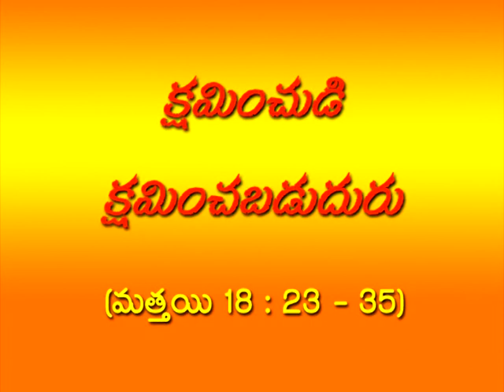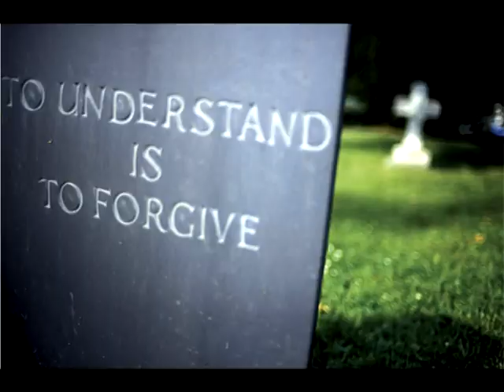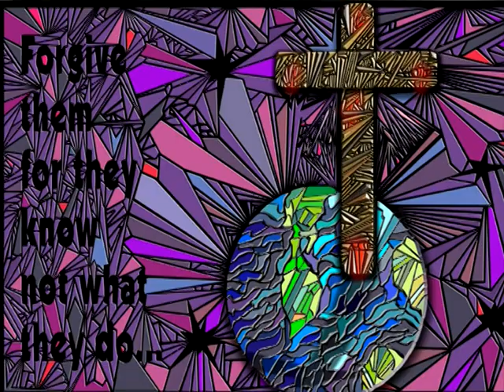క్షమించుడి, అప్పుడు మీరు క్షమించబడుదురు - ఉపమానం Bible Knowledge Song- Rare Telugu Christian Song